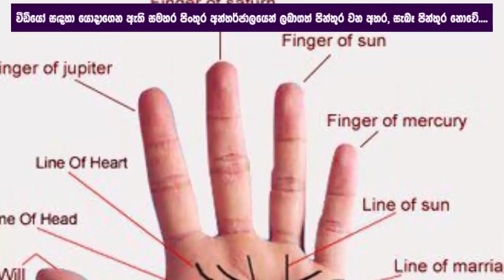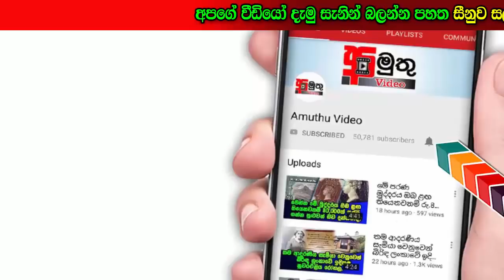ඔබේ අල්ලෙත් මෙවැනි කතිර සලකුණක් තියෙනවද බලන්න.. එහෙනම් ඔබත් එසේ මෙසේ කෙනෙක් නෙවෙයි